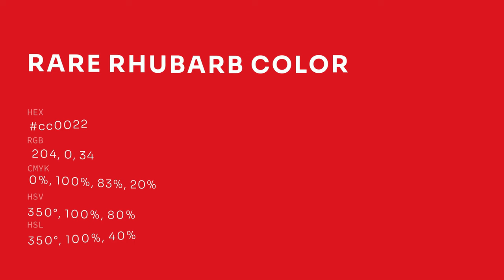Rare Rhubarb color cc0022 hex color - Red color - Cool color cc0022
What color is Rare Rhubarb ? cc0022 hex color - Red color - Cool color cc0022

Hex cc0022 Color Code is also known as Rare Rhubarb color.